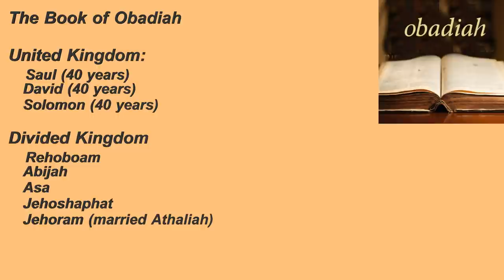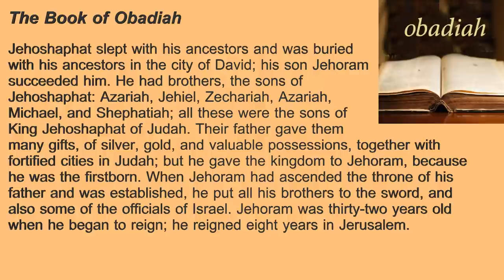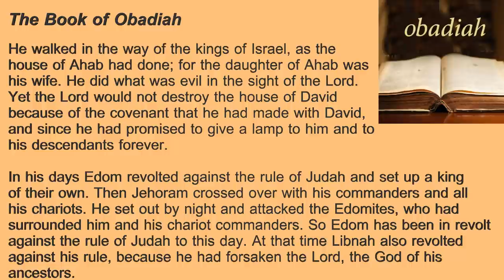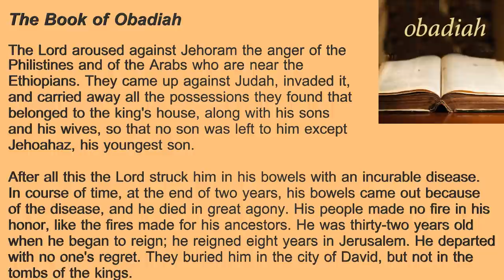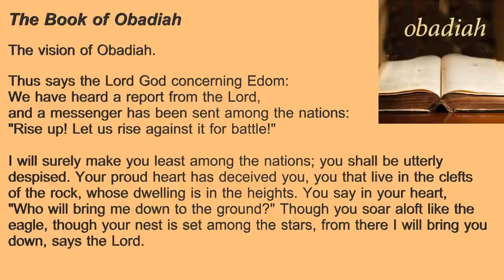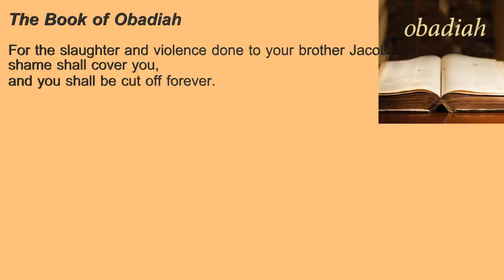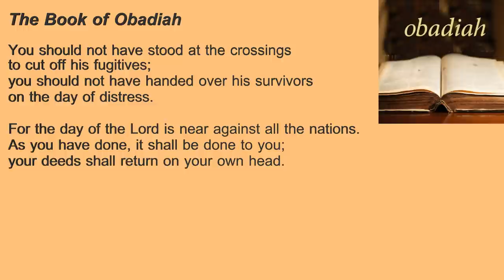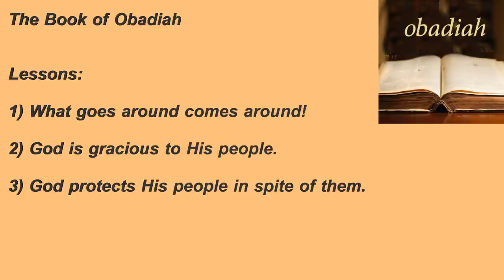4. The Book of Obadiah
Although the shortest of the minor prophets, this little book packs a powerful message of judgment against the neighbors of Israel to the south.